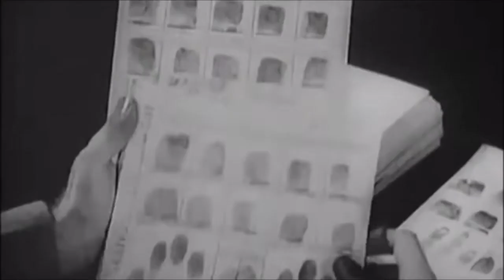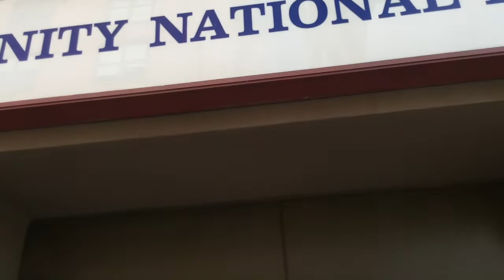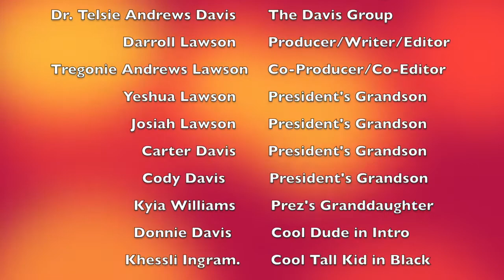Killer Mike Unity National Bank. Bank Black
Killer Mike Bank Black - Unity National Bank